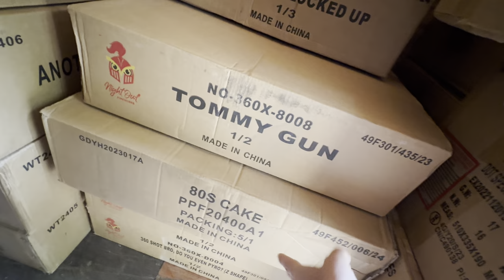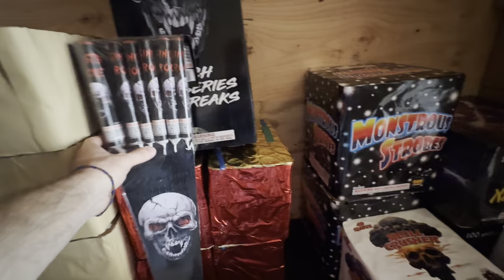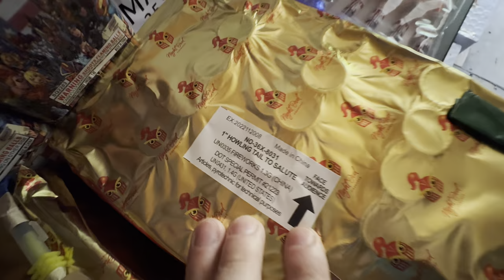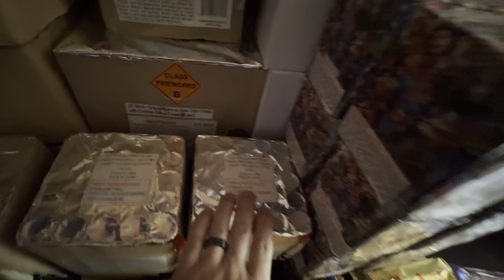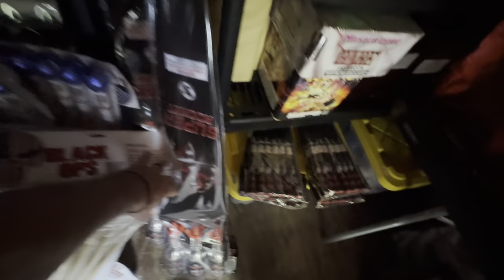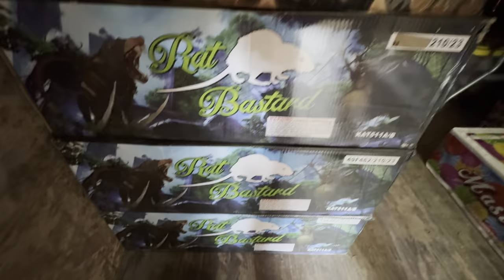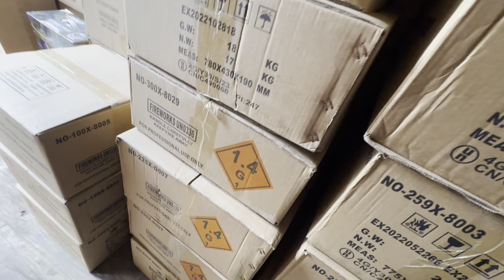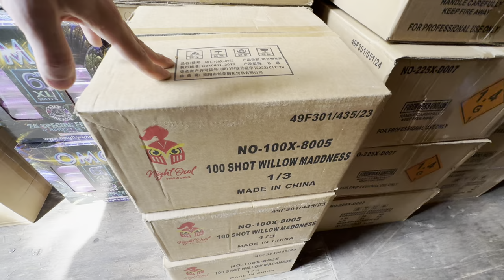Container full of fireworks part 3. 2024 new pick up, ALL BANGERS!!! 🤓🧨🧨💣💣 Hit me uppp